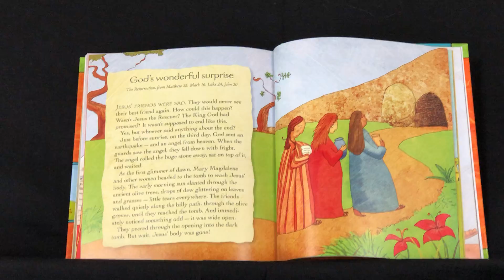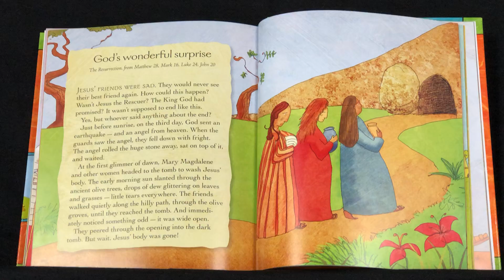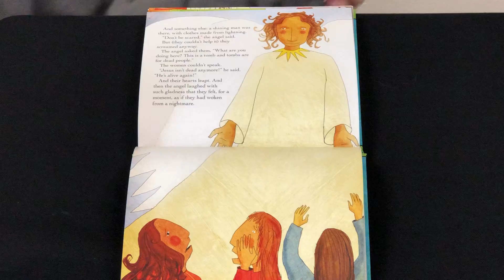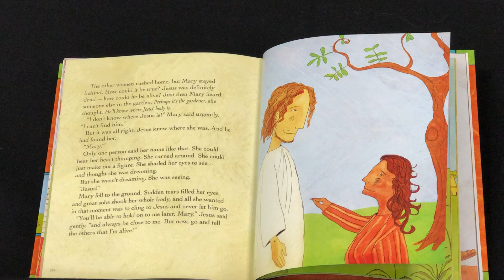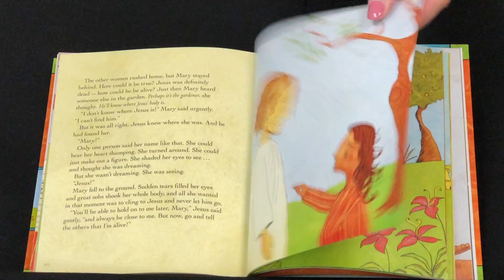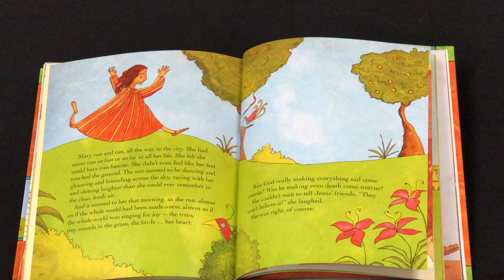Grace Kids Easter Story